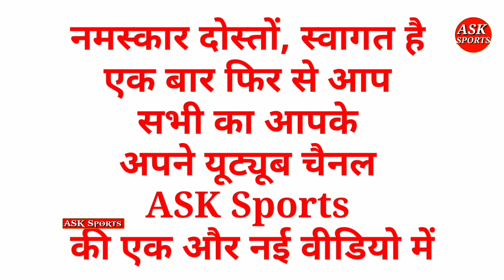IPL 2022 से बाहर होते ही सुरेश रैना ने धोनी और csk पर दिया है यह बयान, लगाये यह गंभीर आरोप।ASKsport